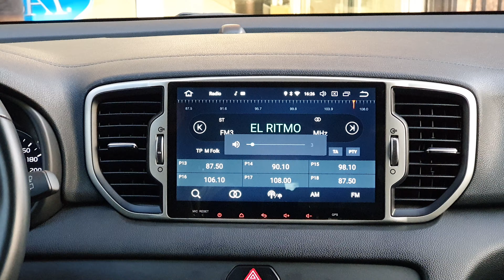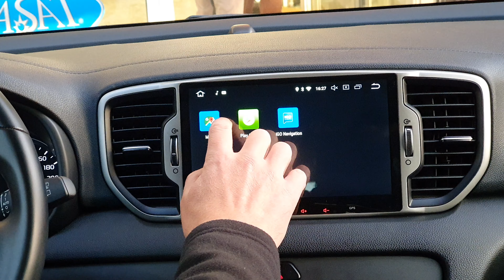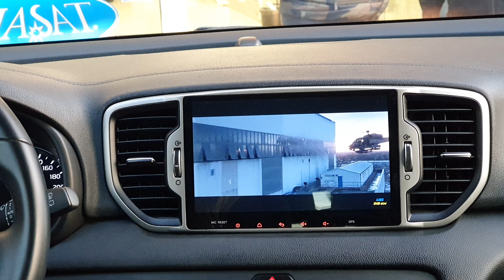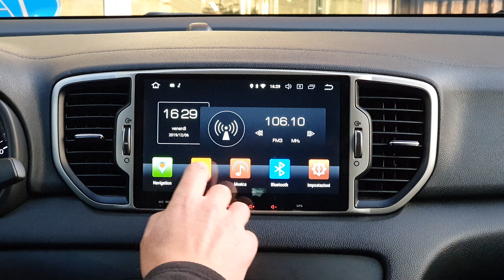Kia Sportage car tablet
Prezzo e caratteristiche sezione monitor di serie Kia